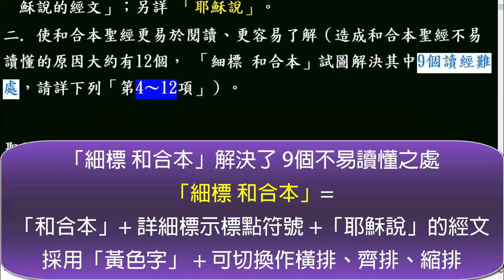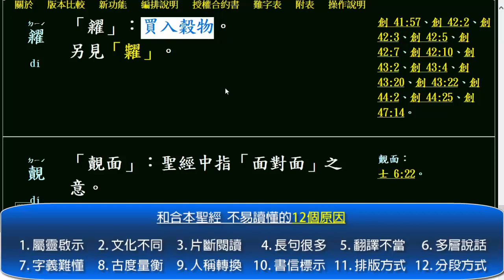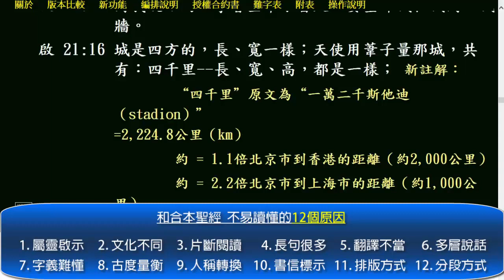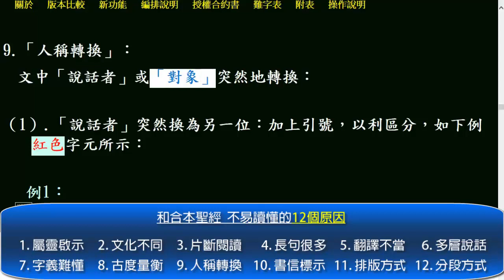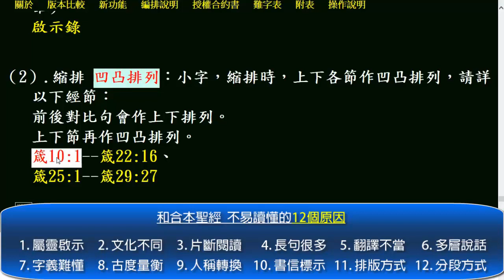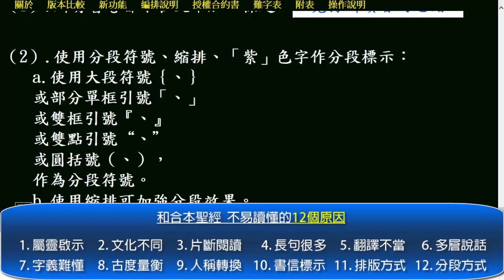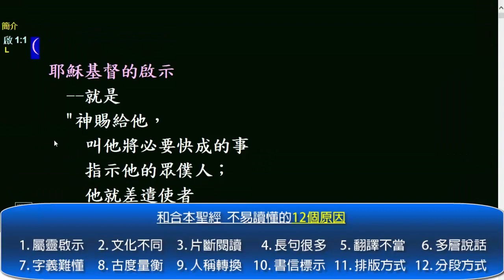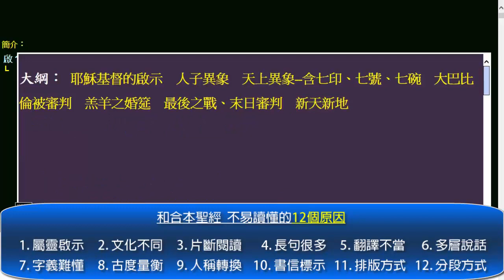和合本聖經 不易讀懂的12個原因